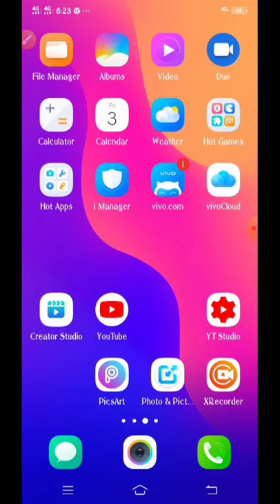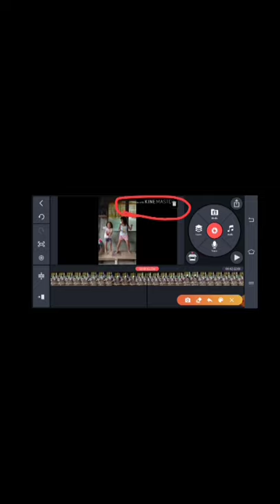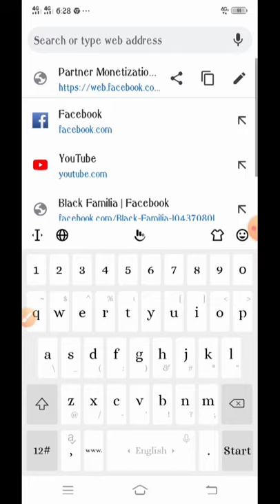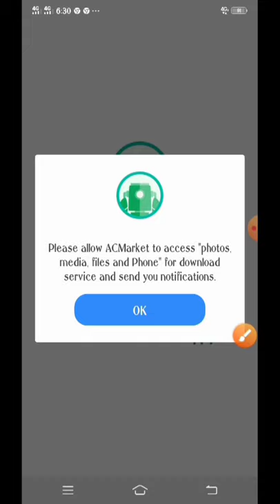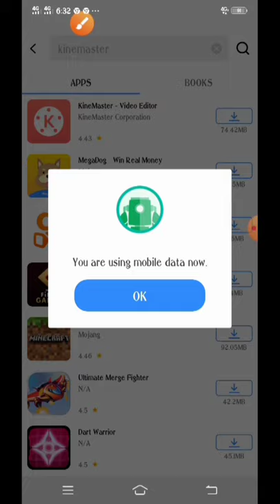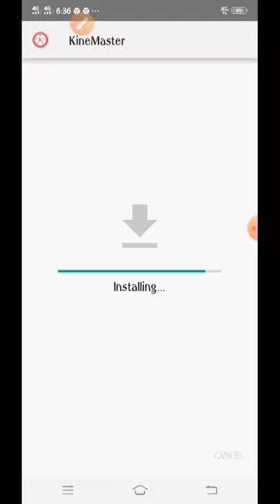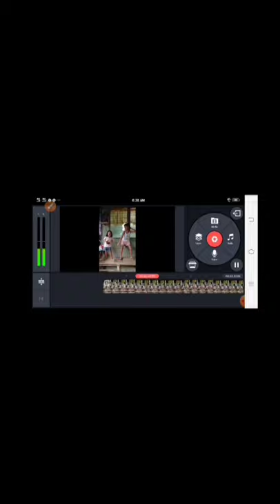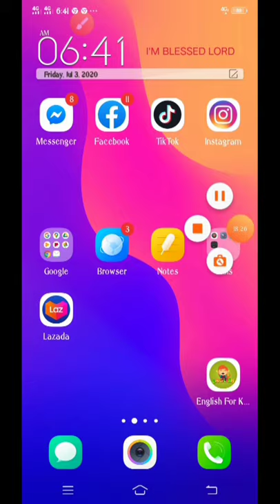How to remove watermark in kinemaster using mobile phone ( free )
Hello mga migo ug miga. Welcome to my youtubechannel. . Kung bago ka pa lang just stay tune.